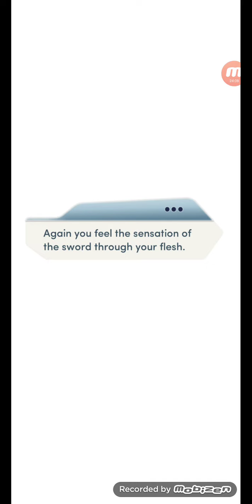Choices: Bloodbound III - chapter 8 (Adrian's Route)